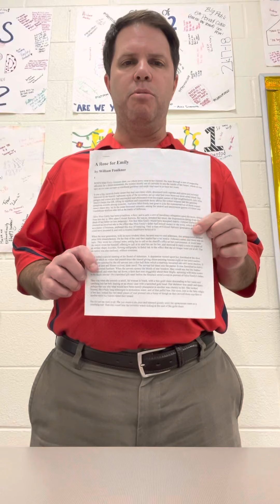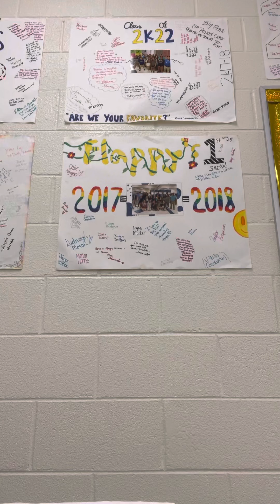“A Rose for Emily”